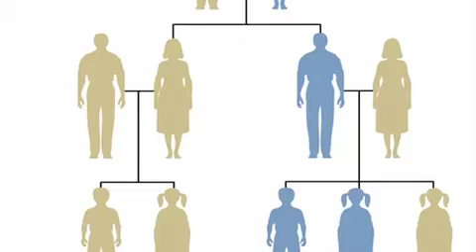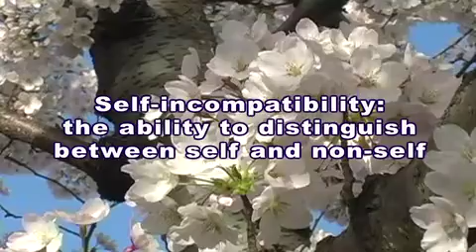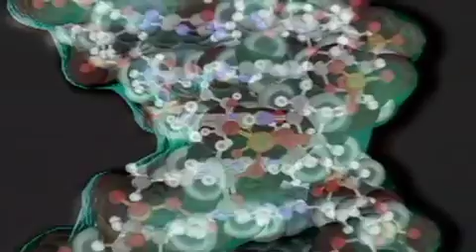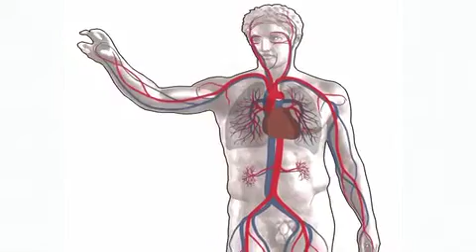ScienceCast: Flowering Plants Have Evolved Multiple Genes to Prevent Inbreeding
Teh-hui Kao, a Penn State professor of biochemistry and molecular biology, has discovered several genes that act to prevent inbreeding in flowering plants. Watch this video to learn more (6 January 2011).